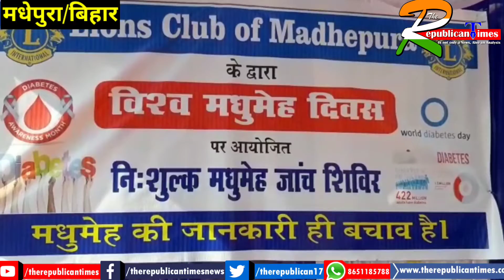विश्व मधुमेह दिवस पर मधेपुरा लाइंस क्लब द्वारा निःशुल्क मधुमेह शिविर का आयोजन